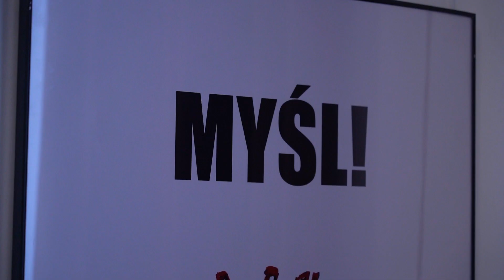Wystawa (NIE)WIDZIALNI - licealiści o zdrowiu psychicznym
W Resursie Obywatelskiej pojawiła się wystawa pt. "(nie)widzialni". To wspólny projekt opracowany przez dziewięcioosobową grupę licealistów. Celem wystawy jest uświadomienie każdemu, jak ważne i bezcenne jest zdrowie psychiczne każdego człowieka.

- Ostatnie lata uświadomiły nam młodym, jak dużym problemem jest izolacja i odosobnienie. Pragniemy, by radomska młodzież uświadomiła sobie, że nie jest sama - mówią twórcy projektu.

Pod okiem nauczycieli wykonane zostały prace dotykające tematu chorób oraz zaburzeń psychicznych, bo to, czego nie umiemy wyrazić słowem, często znajduje swoje ujście w sztuce. W myśl zasady „obraz mówi więcej niż tysiąc słów”.

Twórcy projektu: Lena Duszyk, Wiktoria Peryt, Sylwia Nachyła, Kornelia Zgorzelak, Martyna Muc, Wiktoria Lożyńska, Paweł Szewczyk, Laura Moniakowska, Livia Purgał.